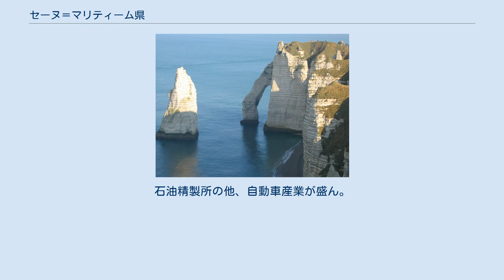セーヌ＝マリティーム県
セーヌ＝マリティーム県(セーヌ＝マリティームけん、Seine-Maritime)は、フランスのノルマンディー地域圏の県である。
 1790年3月4日、フランス革命後の1789年12月22日の法令施行によって旧ノルマンディー州を分割してセーヌ＝アンフェリウール県（下セーヌ県）（Seine-Inférieure）として誕生した。
1955年1月18日、現在のセーヌ＝マリティーム県に改称された。
 ルーアンにはカトリック教会の大司教座が、ル・アーヴルには司教座が置かれている。
 セーヌ＝マリティーム県の地図 セーヌ＝マリティーム県は、セーヌ河口を持ちイギリス海峡に面している。
ソンム県、オワーズ県、ウール県と接する。
県内にはチョーク質の平野であるコー地方を抱える。
 セーヌ＝マリティーム県は海洋性気候であるが、海岸部と内陸部とでは気温が違う。
冬期の気温は、県東部より海岸部が温暖である。
夏期には反対に海岸部が涼しい。
標高の高いブレー地方では、冬期に降雪を記録することが知られている。
 南西風または西風が主流である。
秋と冬にはこれらの風が嵐をもたらす。
県全体として年間降雨量が多い。
 出典: SPLAF、2006年および2007年INSEE 第三次産業が7割を占める。
セーヌ川谷工業地帯を持ち、ルーアン、ル・アーヴル（フランス第一位のコンテナ港）、リールボンヌが代表的な工業都市である。
石油精製所の他、自動車産業が盛ん。
パンリーとパリュエルの2箇所に原子力発電所がある。